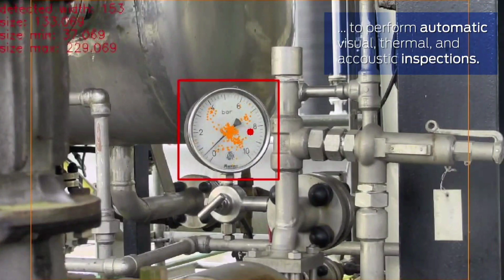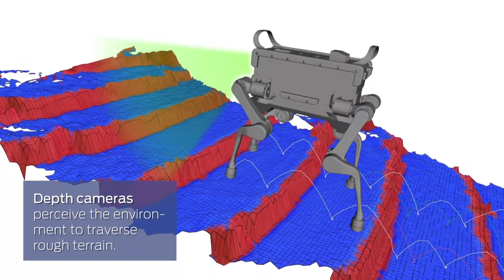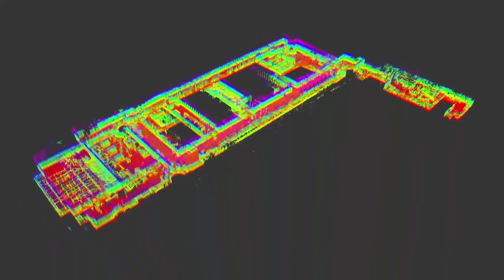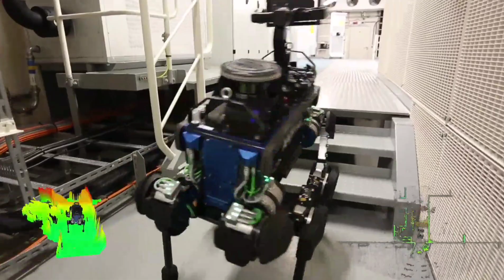ANYmal: Robot Dog from Switzerland (ETH Zurich)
Technology is one of the most wondrous things humanity has managed to produce in its brief stint on this planet. In between the wars, the destruction and the conflict it’s always nice to come across something good, something wholesome, something like ANYmal from ANYbotics.

Robotics, in particular, have a lot of untapped potential, uses that we can barely even fathom at the moment. This specific project is definitely one of the more creative ones we’ve come across. The four-legged (quadruped) robot built by the Swiss ETH Zurich has four stumpy legs, a large body and a long additional arm where an animal might have its head.

Editorial notice: The material has been provided to us by ANYbotics with permission to publish the contents.